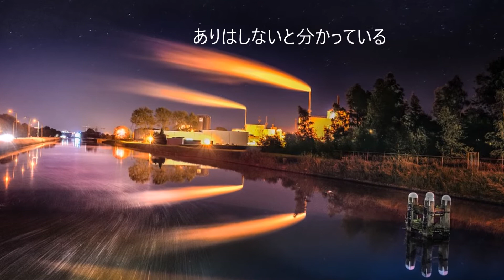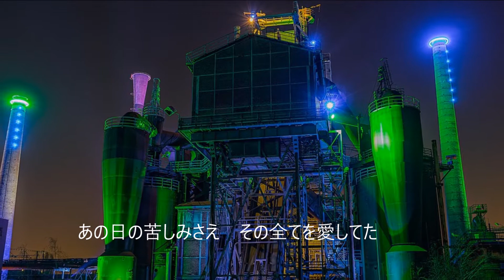ドラマ アンナチュラル 主題歌 米津玄師 Lemon 歌詞付き アコースティック バージョン by Canaan Canaan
This is an acoustic cover version of Lemon ( Kenshi Yonezu )
Music & Arrangement by Canaan Canaan